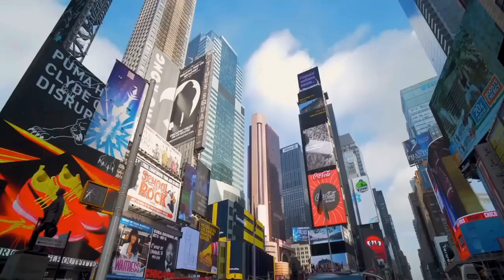World's Best Place to Visit - New York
Certainly! When exploring New York City, there are several iconic places you won’t want to miss. Start with the Metropolitan Museum of Art located at 1000 5th Ave, where you can immerse yourself in a vast collection of art and artifacts from various cultures and time periods. Next, head to the Statue of Liberty on Liberty Island, a symbol of freedom and democracy, offering breath-taking views of the city and harbour. Beyond these landmarks, don’t forget to explore neighbourhood gems, from the bustling Times Square to the majestic Empire State Building. Whether you’re an art enthusiast, history buff, or simply a curious traveller, New York City has something for everyone! 🗽🌆🎨
Adventure travel Culinary tourism Ancestry tourism Family travel Libertine travel Luxury travel Budget travel Cruise Critic Destination weddings Medical tourism Political tourism Spirituality Solo travel Spa tourism Volunteer and philanthropic travel Wine tasting.

Wêreld se beste plekke om te besoek, Vendet më të mira në botë për t'u vizituar,  Աշխարհի լավագույն վայրերը այցելելու համար, Bisitatu beharreko munduko lekurik onenak, দেখার জন্য বিশ্বের সেরা জায়গা, Най-добрите места в света за посещение, Els millors llocs del món per visitor, កន្លែងល្អបំផុតក្នុងពិភពលោកដើម្បីទស្សនា, 世界最佳旅游胜地, Najbolja svjetska mjesta za posjetiti, Nejlepší místa na světě k návštěvě, Verdens bedste steder at besøge, 's Werelds beste plaatsen om te bezoeken, World's Best places to Visit, Maailma parimad kohad, mida külastada, Maailman parhaat vierailukohteet, Les meilleurs endroits au monde à visiter, მსოფლიოს საუკეთესო ადგილები სანახავად, Die besten Orte der Welt zum Besuchen, Τα καλύτερα μέρη του κόσμου για επίσκεψη, મુલાકાત લેવા માટે વિશ્વના શ્રેષ્ઠ સ્થળો, המקומות הטובים ביותר בעולם לבקר בהם, घूमने के लिए दुनिया की सबसे अच्छी जगहें, A világ legjobb látogatási helyei, Heimsins bestu staðir til að heimsækja, Tempat Terbaik di Dunia untuk Dikunjungi, Na háiteanna is fearr ar domhan le cuairt a thabhairt orthu, I migliori posti al mondo da visitare, 世界の最高の訪問地, Panggonan paling apik ing Donya kanggo Dolan maring, 세계 최고의 방문 장소, Mundi optimus loca visitare, Pasaules labākās apskates vietas, Pasaulio geriausios lankytinos vietos, Најдобрите места на светот за посета, Tempat Terbaik Dunia untuk Dilawati, സന്ദർശിക്കാൻ ലോകത്തിലെ ഏറ്റവും മികച്ച സ്ഥലങ്ങൾ, L-aqwa postijiet tad-dinja biex iżuru, Nga waahi pai rawa atu o te ao hei toro atu, भेट देण्यासाठी जगातील सर्वोत्तम ठिकाणे, Дэлхийн хамгийн сайхан зочлох газрууд, घुम्नका लागि विश्वका उत्कृष्ट ठाउँहरू, Verdens beste steder å besøke, Najlepsze na świecie miejsca do odwiedzenia, Os melhores lugares do mundo para visitor, ਘੁੰਮਣ ਲਈ ਦੁਨੀਆ ਦੇ ਸਭ ਤੋਂ ਵਧੀਆ ਸਥਾਨ, Cele mai bune locuri din lume de vizitat, Лучшие места в мире для посещения, Nofoaga sili ona lelei a le lalolagi e asiasi ai, Најбоља места на свету за посету, Najlepšie miesta na svete na návštevu, Najboljša mesta na svetu za obisk, Los mejores lugares del mundo para visitor, Maeneo Bora Duniani ya Kutembelea, Världens bästa platser att besöka, பார்வையிட உலகின் சிறந்த இடங்கள், Дөньяның иң яхшы урыннары, సందర్శించడానికి ప్రపంచంలోని ఉత్తమ ప్రదేశాలు, สถานที่ท่องเที่ยวที่ดีที่สุดในโลก, Dünyanın Gezilecek En İyi Yerleri, Найкращі місця світу для відвідування, دیکھنے کے لیے دنیا کے بہترین مقامات, Dunyoning eng yaxshi tashrif buyuradigan joylari, Những nơi tốt nhất thế giới để ghé thăm

Adventure travel
Culinary tourism
Ancestry tourism
Family travel
Libertine travel
Luxury travel
Budget travel
Cruise Critic
Destination weddings
Medical tourism
Political tourism
Spirituality
Solo travel
Spa tourism
Volunteer and philanthropic travel
Wine tasting
Food
Fashion
Music
Heath
Luxury